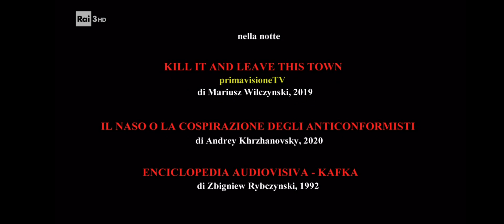Fuori Orario [2023.11.03] DALL'ALTRA PARTE 1 - La risata, l'oblio [montaggio iniziale]